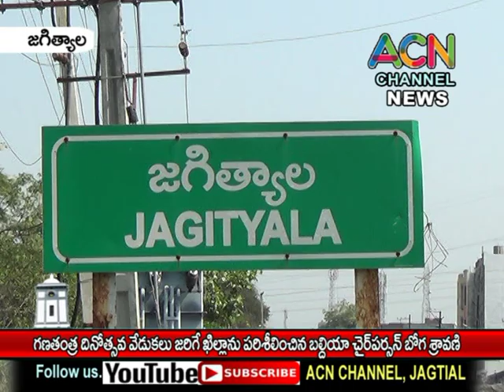జగిత్యాల పట్టణంలో రిపబ్లిక్ వేడుకలు జరిగే ఖిల్లా ను పరిశీలించిన బల్దియా చైర్ పర్సన్ బోగ శ్రావణి